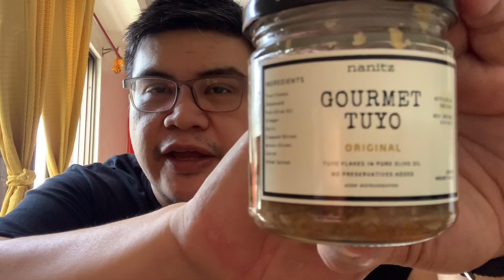Mayani Feast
This week we feature Mayani.PH and their amazing selection of veggies and other food items. Check out the feast that the chef wifey prepared.

0:08 Day 1
0:54 Garlic Cajun Seafood Boil (Recipe below)
1:28 Cream Rice with Corn and Peas
3:06 Pamatay na Sausage (yes! again!)
4:38 Sweetened Banana Saba
5:11 Day 2
6:13 Squash Soup (Recipe below)
6:35 Salad with Honey Calamansi Dressing (Recipe below)
7:11 Gourmet Tuyo
7:40 Tuguegarao Longganisa
8:48 Papaya
9:27 Leche Flan

Thanks again for watching! Please go ahead and share love with our friends from Mayani.PH and Pamatay an Sausge. Go follow them on their social media accounts below.

Honey Calamansi Dressing

1 tbsp Raw Honey
2 tbsp Calamansi Juice

Squash Soup

100g squash
1 white onion, roughly chopped
1 clove garlic, smashed (optional – I like it both ways)
2 tablespoons coconut oil
1/4 teaspoon cayenne pepper
salt to taste
1 cup water
1 cup cream to taste

1. Cut the squash into wedges. Scoop out the seeds, cut off the rind, and dice the squash.

2. Heat the oil in a large skillet over medium high heat. Add the squash, onion, and garlic. Sprinkle with a little salt and saute until lightly browned and the squash is cooked through.

3. Place the cooked squash in a blender and add water and cayenne. Blend for 3-5 minutes or until the mixture is very smooth. Season generously with salt. Top each serving with toasted walnuts, cheese, or cream.

Garlic Cajun Seafood Boil

Ingredients:

1-2 lb shrimps/clams/crawfish/mussels
corn on the corb cooked, as desired
sausages cooked, as desired
new potatoes cooked, as desired

A. Cajun garlic sauce (seasoning mixture)
1 lb unsalted butter
7 oz garlic minced
0.5 oz cajun seasoning
0.5 oz Old Bay seasoning, optional
0.5 oz lemon pepper seasoning, optional (4 lemon wedges/ 4 pca calamansi)
0.5 oz paprika
0.4 oz brown sugar
0.2 oz cayenne pepper

B. Finishing mixture
8 oz unsalted butter soften, room temperature
3 oz garlic minced
0.5 oz Cajun seasoning
0.5 oz Old Bay seasoning
0.5 oz paprika

• Make Cajun garlic sauce •
1. In a heavy bottom medium cooking pot or large cooking pan, melt unsalted butter over medium heat. When butter has melted completely, add the minced garlic and saute for 5 minutes. Be careful, DO NOT burn the garlic.

2. Add the rest of seasoning mixture to the melted butter, constantly stir for another 5-8 minutes to prevent the mixture from scorching.

• Cook seafood •
1. Add the corn, sausages, and potato (if you want) to the seasoning mixture, and let it simmer for 8 minutes. Make sure to come back and stir once a while to make sure the bottom DOES NOT burn.

2. Continue adding shrimps or your choice of seafood to the seasoning mixture and simmer for 10 minutes. Then turn of the heat, cover the pot with lid and let them soak for another 5 minutes.

3. Move shrimp and whatever adds on you have inside the pot to a large mixing bowl. When the seafood are still hot, immediately add the minced garlic and butter (in finishing mixture) and stir until the butter completely melted.

4. Scatter with the rest of finishing mixture over (or just a portion of a mixture – depend on your tasting references) the seafood before serving.